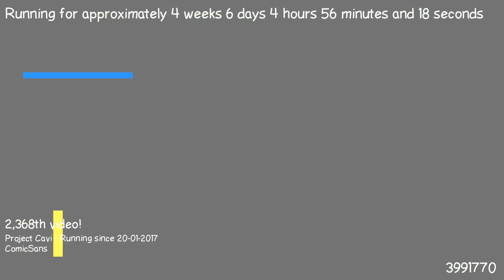1487905228 - Webdriver Cavi - O